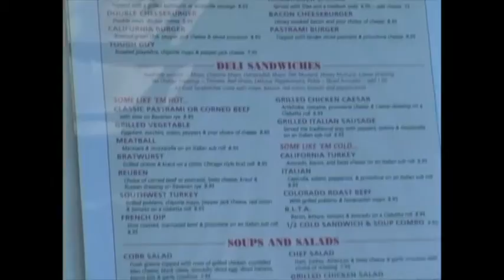16 Arvada HS